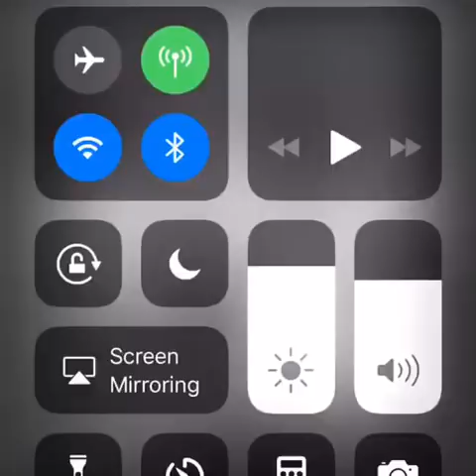George Lovett Whistling, Guitar by Jacob Edwards Evans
Update: 1/5/2021
This is George Lovett and you can buy this song now!! 😍😍

Black man whistling with guitar accompaniment. I don’t know the song. My sister sent it to me from her Facebook and I thought I’d share it here
because it’s so beautiful. Enjoy!